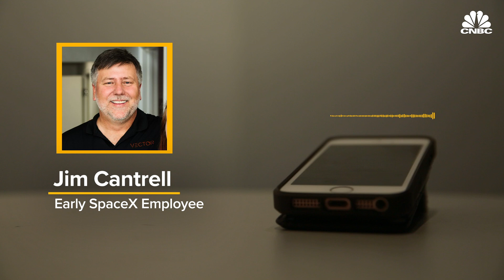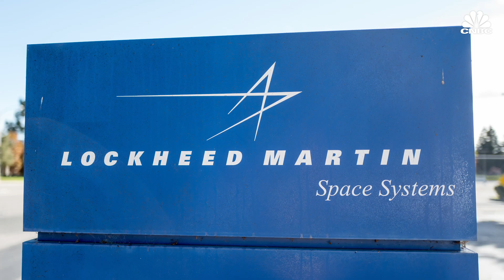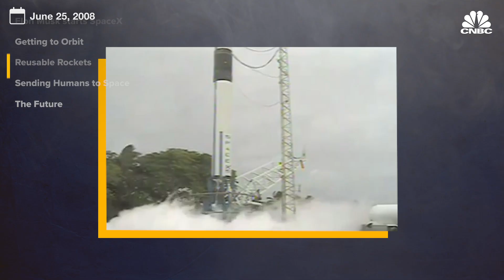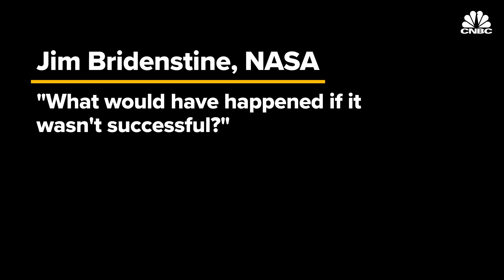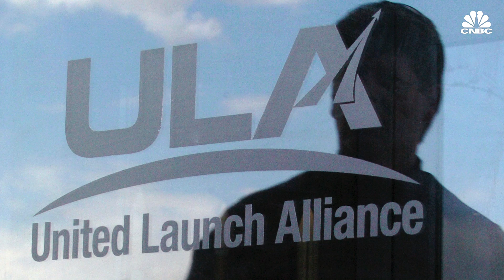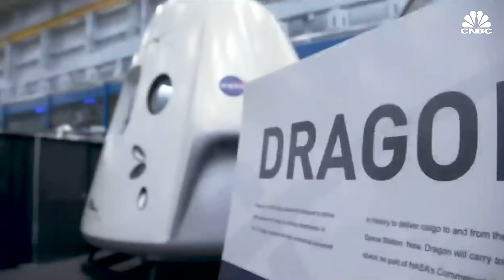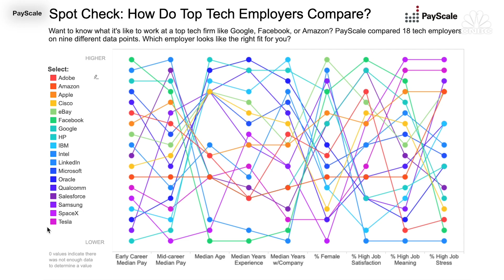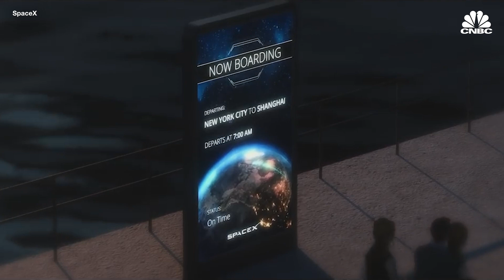What SpaceX Means For Elon Musk's Mars Dreams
In less than two decades, SpaceX went from Elon Musk's dream of a greenhouse experiment on Mars to conducting the majority of U.S. rocket launches.

The early years of SpaceX reveal a company that teetered on the edge of dying out, as Musk has said. After three unsuccessful attempts to reach orbit, his team scrounged together enough parts for a fourth rocket, and SpaceX made history with its Falcon 1 rocket.

While Musk provided the vision, his company was not an overnight success. Key people, such as employees like now President and COO Gwynne Shotwell and investors like the members of the Founders Fund, helped forge SpaceX into the business it is today. SpaceX has won billions of dollars in NASA and Air Force launch contracts. It also carries payloads for private companies.

Now SpaceX is valued at over $30 billion and has more than 6,000 employees around the country. The company is launching rapidly, with a backlog of orders for its Falcon 9 and Falcon Heavy rockets. SpaceX is facing its greatest challenge yet in 2019: Launching astronauts for NASA. If Musk's long-term goal of sending humans to Mars is going to be realized, SpaceX must be able to regularly and safely launch astronauts into orbit.